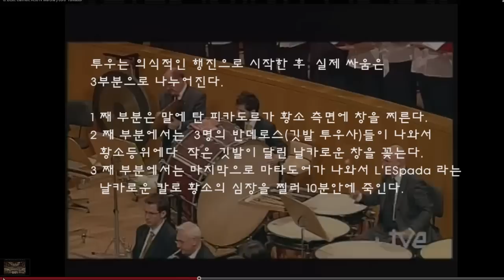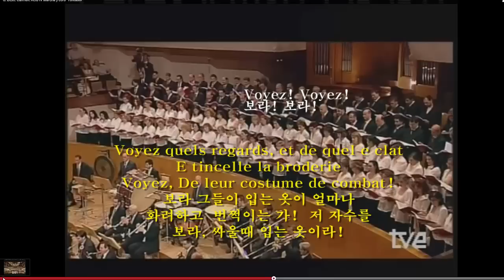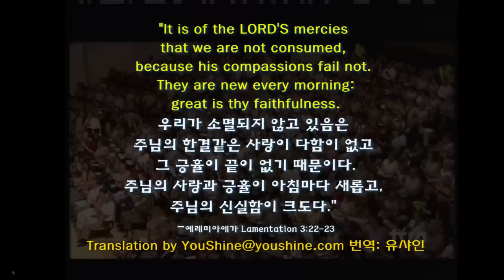Carmen "March and Chorus" Act IV -Georges Bizet 카르멘의 행진 합창 (French & Korean Captions 불어 한어 자막판 )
Many Koreans including myself have not fully appreciated this opera song "March and Chorus of the Opera Carmen" composed by Georges Bizet (a musical genius in my opinion...), not fully knowing what words were sung in French, and so to help first myself and then my fellow Koreans, I translated the French lyrics into Korean, utilizing the Google Translator and a few already translated English versions. And then I took my liberty to enter the translation Korean texts together with French lyrics into one of the videos that I found on this YouTube.com.